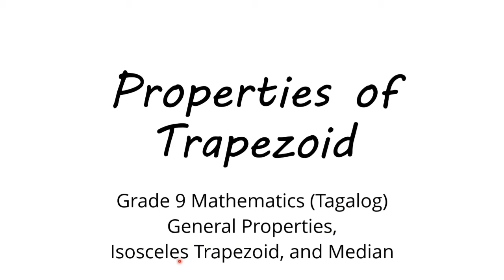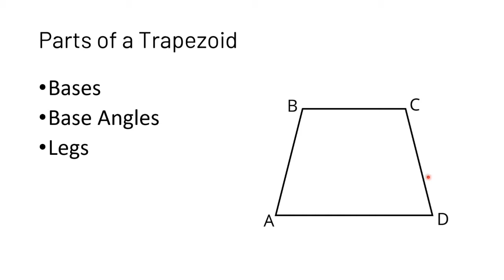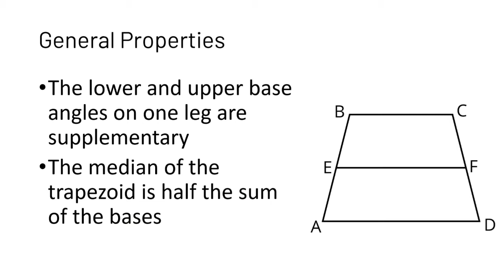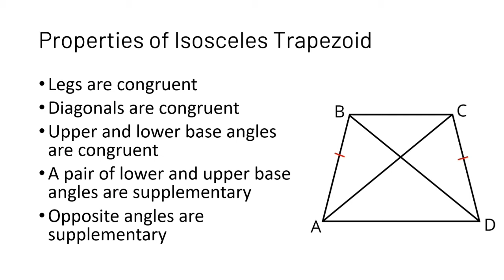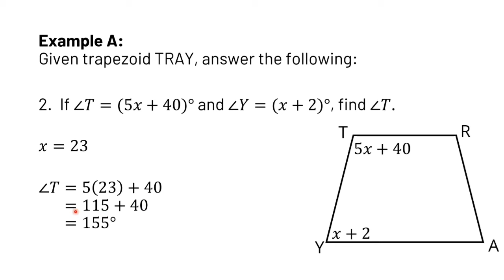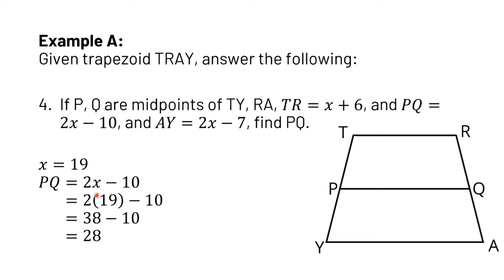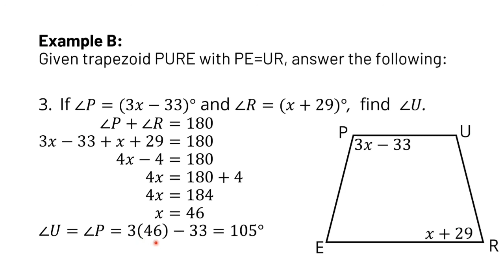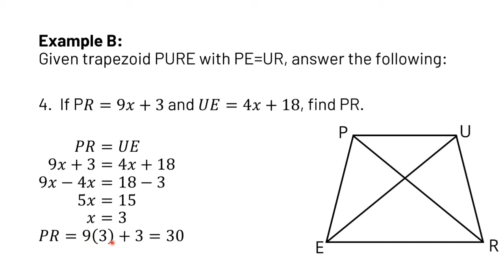Math 9 | Properties of Trapezoid | Properties of Isosceles Trapezoid | Median of a Trapezoid|Tagalog